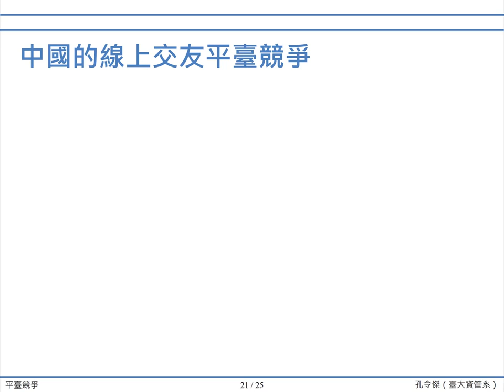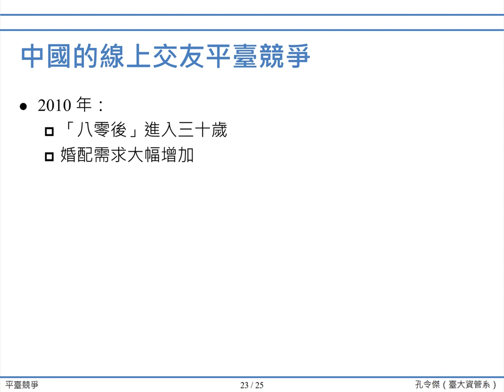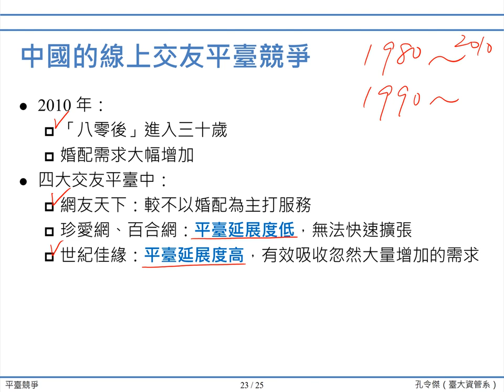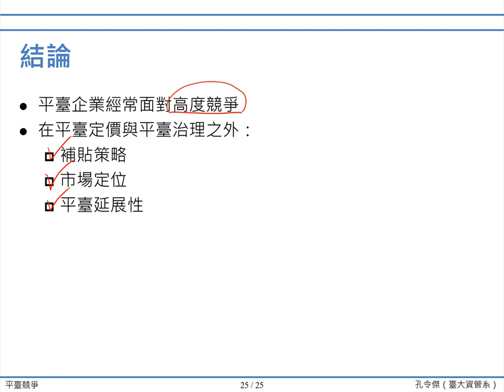【平臺策略】第六講：「平臺競爭」#6 平臺延展性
本系列的課程影片，是國立臺灣大學資訊管理學系的孔令傑副教授製作的，用於其開設的「平臺策略」相關課程。

資訊科技不僅可以輔助企業經營、提昇企業競爭力，更是創新商業模式的一大利器。過去十年來，「多邊平臺」此一商業模式蔚為風潮，在零售業有 eBay 與淘寶、在交通方面有 Uber 與滴滴打車、在旅遊住宿上有 Airbnb、在手機產業有 Android 和 iOS、在醫療照護有 PatientsLikeMe、在教育有 Coursera 與 edX，影響遍及各行各業，族繁不及備載。學習平臺策略的目的，是讓我們從管理者的角度，思考企業如何在資訊科技的時代中，透過建構平臺或加入平臺構築競爭優勢、提升企業經營績效，進而達成永續成長。